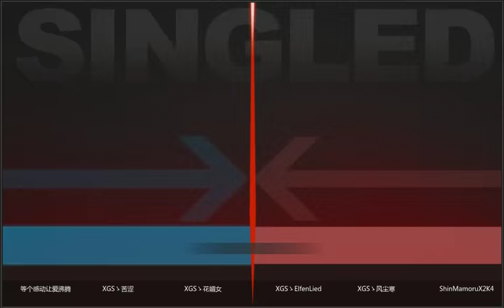Xuan Dou Zhi Wang Online Match Casuals 2 of 5